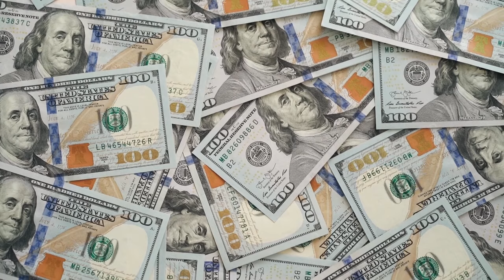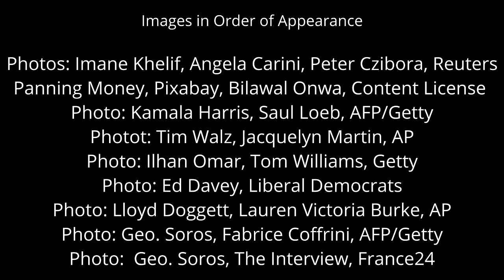"God's Song For Trump"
REVISED 4:52 TRT with Full Credits at end.
"God's Song For Trump" is a music video that expresses the importance of God and Christ as an important foundation of Trump's campaign for the 2024 Presidential Election. The video includes visual references to the major issues of the campaign addressing the concerns of many Americans.  "God's Song for Trump" is written and performed by Don Woods Jr.